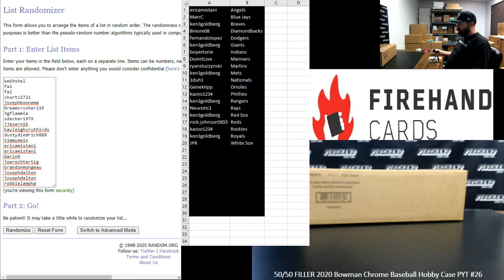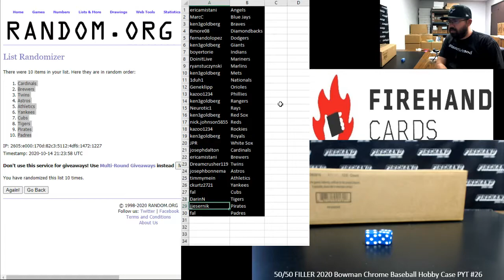10/14/2020 50/50 FILLER 2020 Bowman Chrome Baseball Hobby Case PYT #26